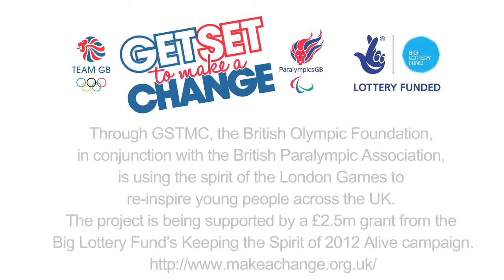BOA Get Set To Make A Change workshop - Belfast